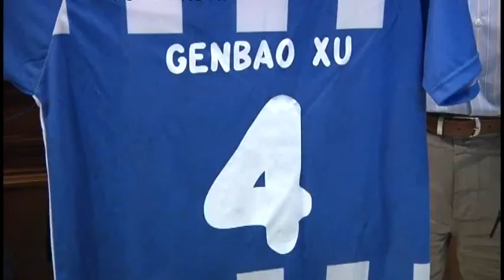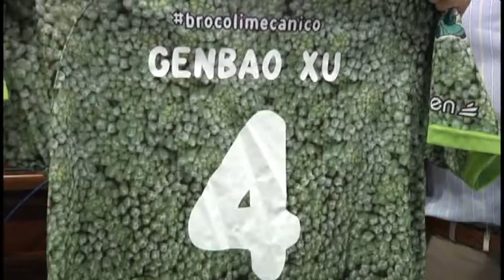06/04/2017 Popular Deportivo Diario